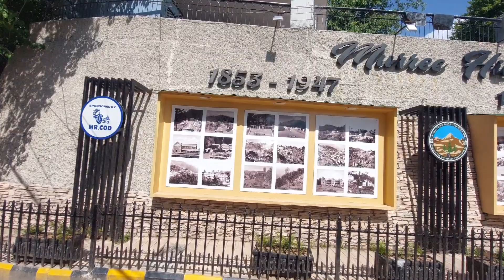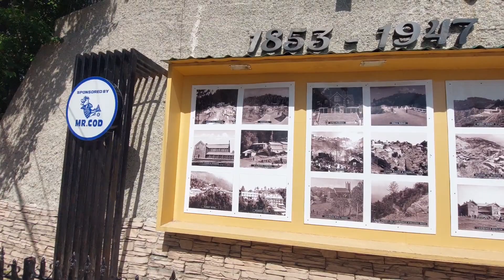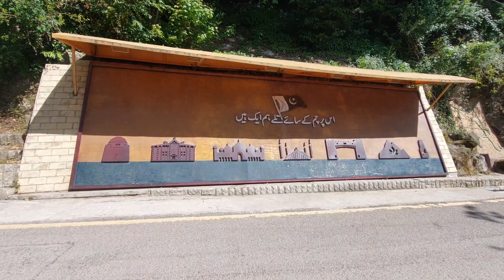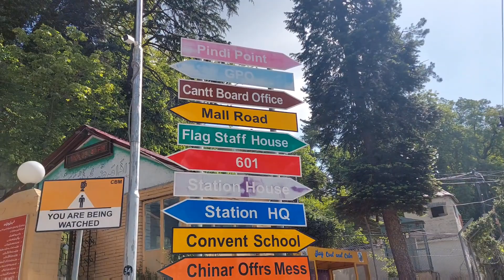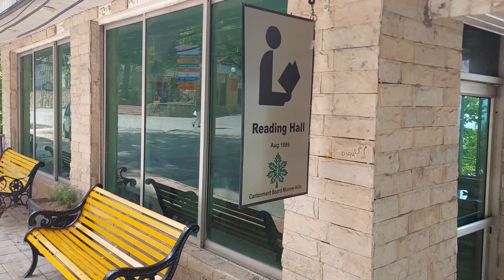Mall Road Murree | GPO to Pindi Point complete tour | MurreeTour 2023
This vlog is all about Mall road Murree featuring the historic GPO , shops and hustle bustle in mall road, different developments by murree administration , CMH Hospital, Reading hall where you can read books with mesmerizing view and best view from pindi point. This video is from my recent murree tour in 2023.

More such amazing content is yet to be posted on my channel .